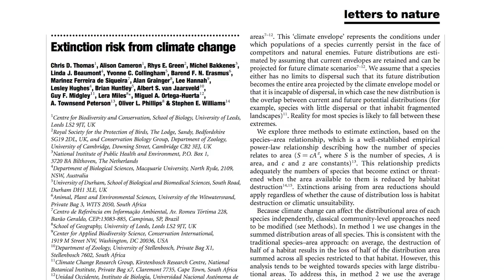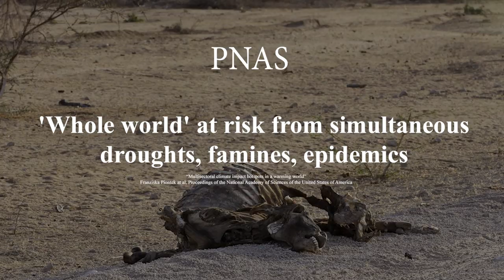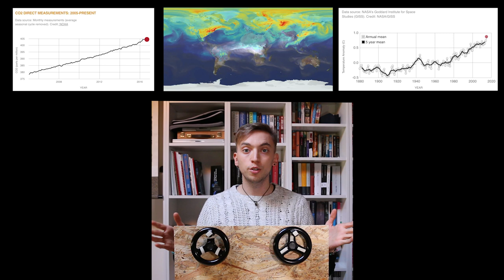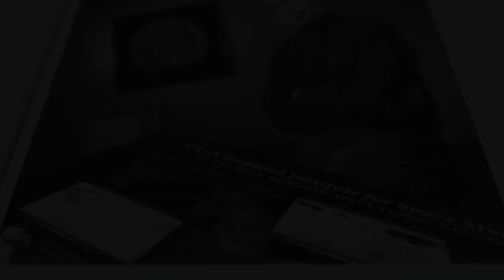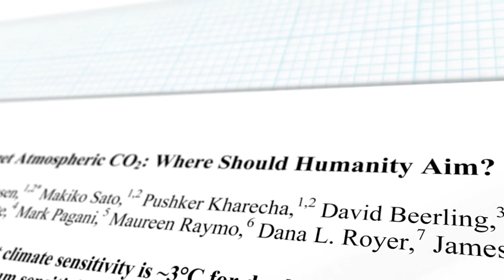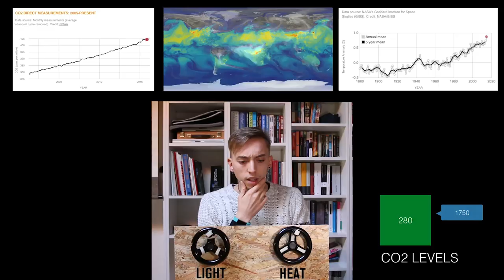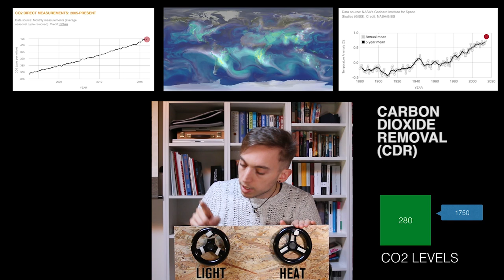How to Fix Climate Change: Part 1, How We Got Here | Eternally Curious #9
Our grandparents went through WW2. Our parents faced the risk nuclear annihilation. We are confronting Climate Change. How we deal with it will define our generation. Are we ready to step up and take action?
If you like these videos and would like to see more, show your support at ♥

:: THANKS ::
Thank you to Google’s Making & Science team for supporting this video, and for giving me full editorial and creative control over its content.